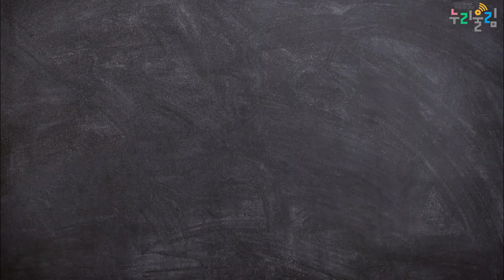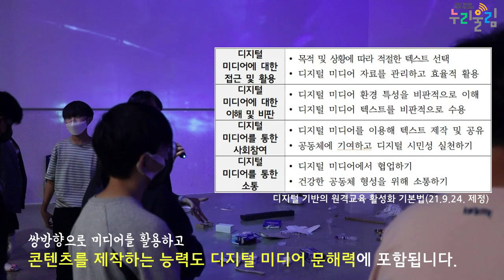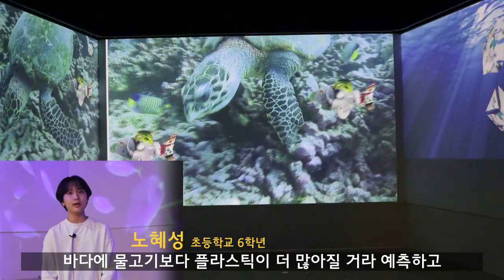우리 모두 디지털 미디어 문해력 주인공! [교육부 국민 서포터즈]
디지털 환경의 확산과 문해력 개념이 확장되며,
디지털 미디어 문해력의 필요성이 강조되고 있습니다.

디지털 미디어 문해력을 높이는 방법과
현장에서 진행되는 교육 프로그램 등
와이키키팀과 함께 알아볼까요?